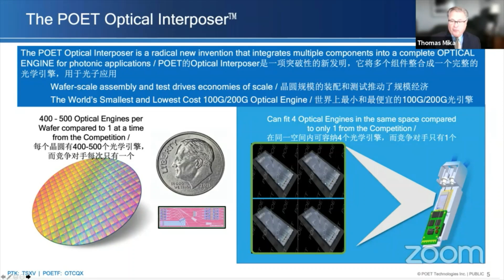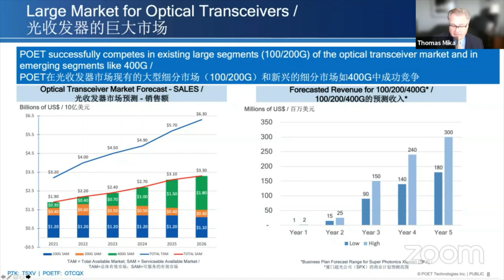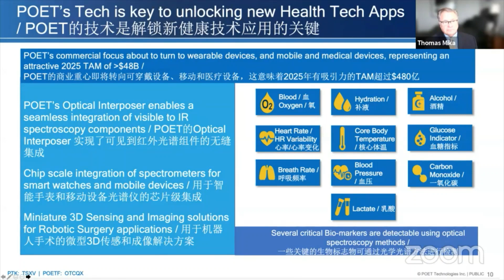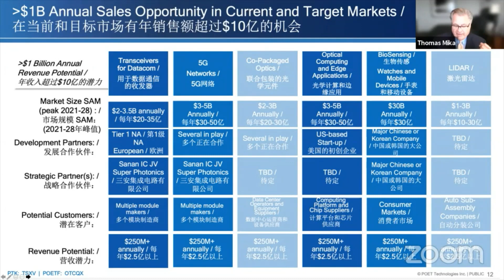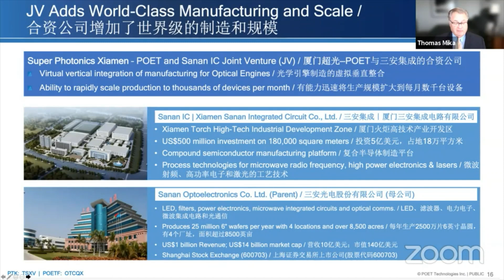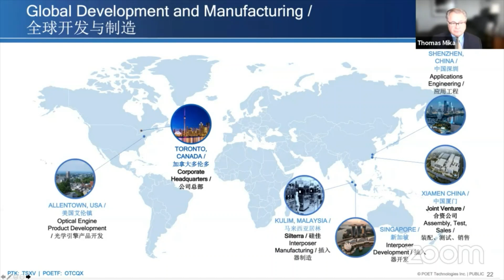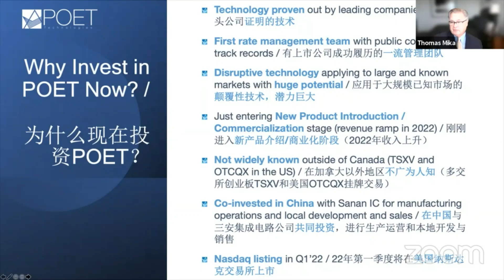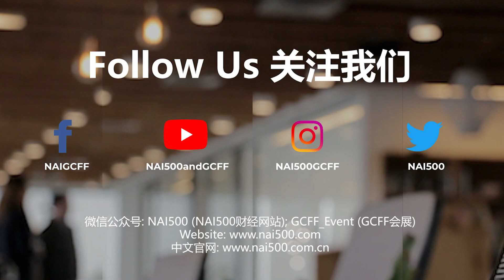Photonic Solutions for Better Opto-electronic Applications - POET Tech (TSXV: PTK) Presents at GCFF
POETTechnologies Inc. (TSXV: PTK and OTCQX: POETF) has introduced a revolutionary new product that opens up a key bottleneck in communications between cloud data centers and users. The “POET Optical Interposer” (“POI”) lowers the costs and improves the performance of Optical Engine in transceivers that convert electronic signals into light signals carried by fiber optic networks. POET’s Optical Engines are produced hundreds at a time at wafer-scale, rather than one at a time, common to others in the industry, while using 90% less labor and capital equipment for the same output. POET introduced six products to high acclaim in China at the ICCSZ conference and the China International Opto Electronics (CIOE) exhibition in Shenzhen, China in mid-September this year, and was the only company ever invited to demonstrate its products at these prestigious events. Optical Engines based on the POI are manufactured and sold in China by Super Photonics Xiamen (SPX), a joint venture between POET and Sanan IC, a subsidiary of San’an Optoelectronics Co. Ltd. (600703.SS). With products designed by POET, SPX will go into mass production for the data center transceiver market by mid-2022. Other high-growth markets for POET’s technology include optoelectronic devices for Artificial Intelligence (AI), the Internet of Things (IoT), autonomous vehicles and wearable medical devices. POET is headquartered in Toronto, with operations in Allentown (Pennsylvania, USA), Singapore and Shenzhen, China.

Corporate Speaker：
Thomas Mika, Executive Vice President and Chief Financial Officer

Thomas Mika joined POET in November 2016 as CFO, adding the title of Executive Vice President in 2017.  Mika previously served as the Chairman & CEO of Tegal Corporation, a semiconductor capital equipment company. On the Board of Directors of Tegal since its spin-out from Motorola in 1989, Mika assumed the roles of Chief Financial Officer in 2002, CEO in 2005 and Chairman & CEO in 2006, positions which he held until 2015. In 2015, Tegal renamed CollabRx Inc. merged with Rennova Health with Mika retaining the position of Chairman until joining POET. Previously, Mika co-founded IMTEC, a boutique investment and consulting firm, serving clients in the U.S., Europe and Japan over a period of 20 years, taking on the role of CEO in several ventures. Earlier in his career, Mika was a managing consultant with Cresap, McCormick & Paget and a policy analyst for the National Science Foundation. He holds a Bachelor of Science in Microbiology from the University of Illinois at Urbana-Champaign and a Master of Business Administration from the Harvard Graduate School of Business.